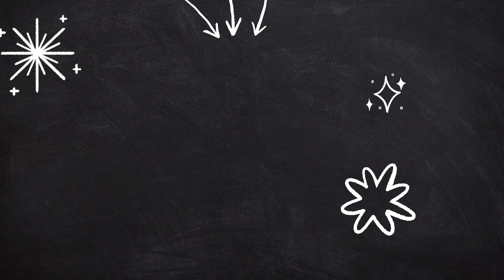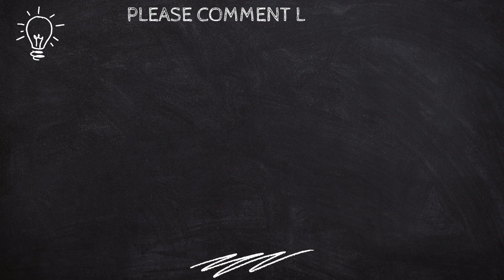20 Tips for Unforgettable First Date Success!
Hello, everyone!,Today we will dive into the secrets of successful dating. Today, we've got a special episode – 'First Date Mastery!' Whether you're a seasoned dater or it's been a while, these 20 tips will guarantee a memorable and successful first date. So, let's jump right in!

Time Stamps:
00:04 Introduction
00:25 Dress to impress
00:37 Arrive on time
00:47 Engage in meaningful conversation
01:04 Put away your phone
01:14 Choose the right venue
01:26 Mind your body language
01:38 Be genuine
01:49 Compliment sincerely
01:56 Practice good table manners
02:06 Stay positive
02:23 Be a good listener
02:32 Respect Personal Space
02:41 Balance Conversation
02:50 Avoid controversial topics
02:56 Be Positive
03:03 Be Authentic
03:10 Keep things fun
03:16 Express Gratitude
03:22 End on a high note
03:28 Follow up
03:37 Summary